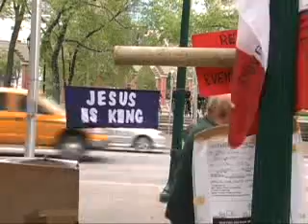Police Raid Street Ministry Vigil-Part-2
Peaceful protest at the steps of Calgary's City Hall disrupted by police raid including14 police and 6 bylaw officers